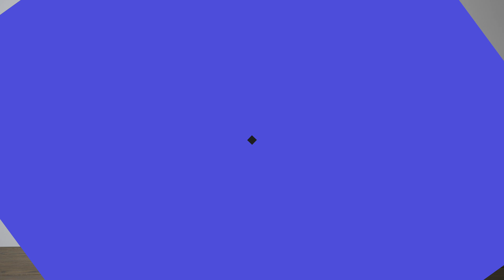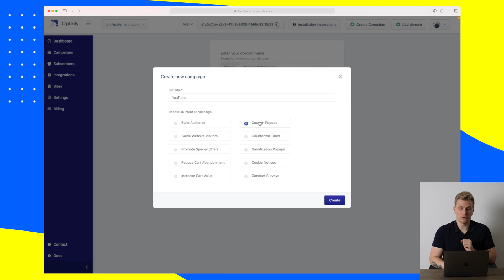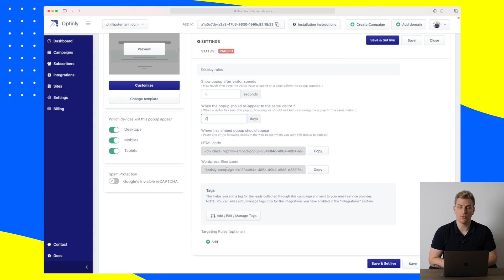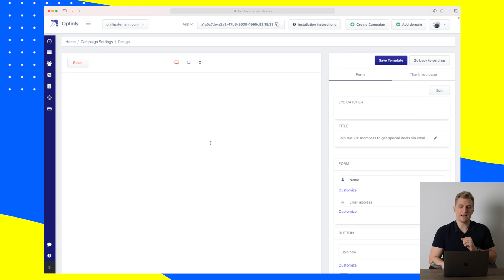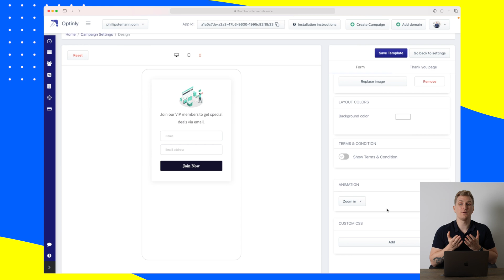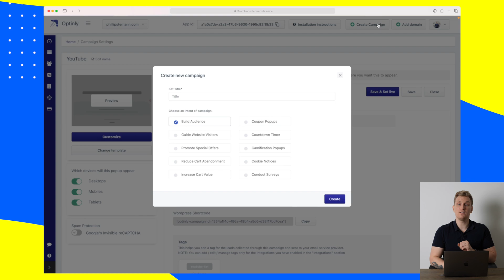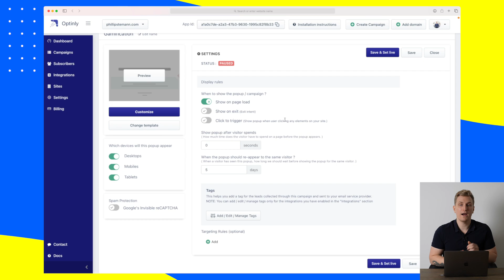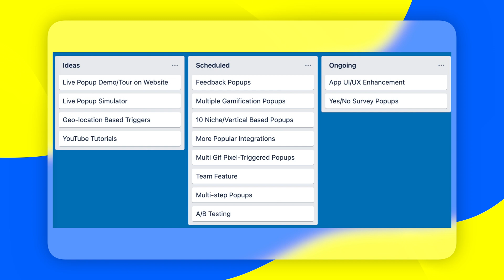Optinly Review - Make your email list explode with campaigns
Optinly is a simple yet powerful product helping you grow your email list via campaigns. You can build pop-ups, inline forms and much more.

I will pick the winner of the giveaway on 17th Dec.

00:00 Introduction to Optinly
00:43 Optinly Features
10:11 Optinly Pricing
10:44 Alternatives to Optinly
11:24 Future of Optinly
12:29 Pros & Cons of Optinly
12:56 GIVEAWAY DETAILS
13:13 My experience using Optinly

And if you've got any questions or feedback about this video, please leave a comment in the comments section.

About me:
I'm Phillip, I've been in the software industry for as many years as I can remember, I started as a young curious mind, and have now developed a set of tools and experience. I review software on the web, and I tear it apart and give my honest review. Have a great one!